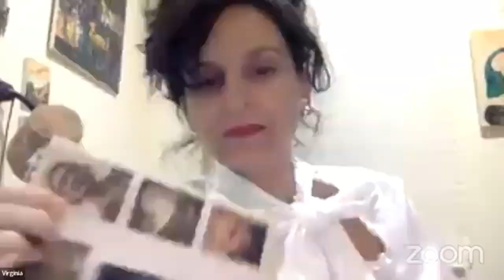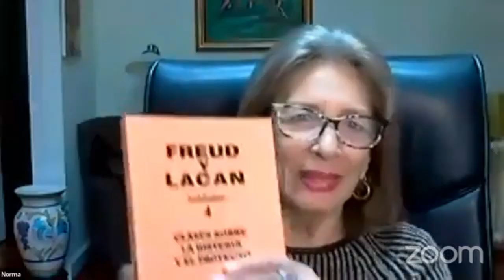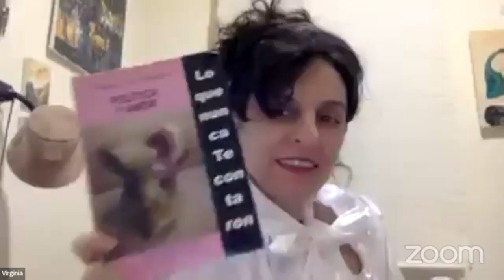281. POETAS DESPIERTOS EN ACCIÓN